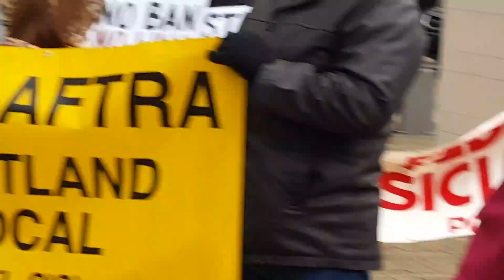We The People: Marching United F2/20/17(2)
We The People: Marching United In Resistance
Oregon AFL-CIO Mon Feb 20th
TOM CHAMBERLAIN
PRESIDENT

Videos by Dan Shea of Veterans for Peace